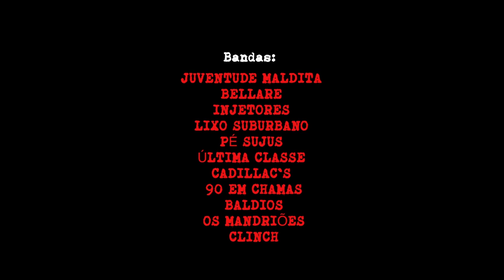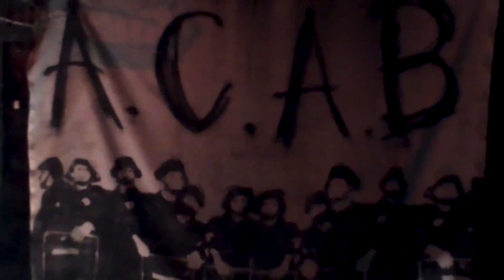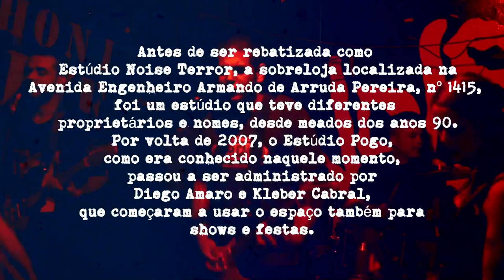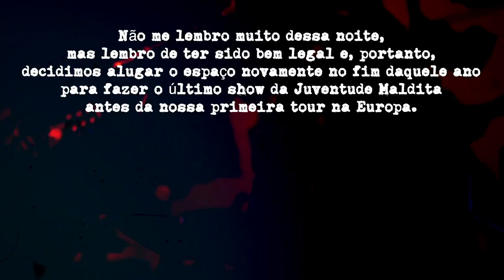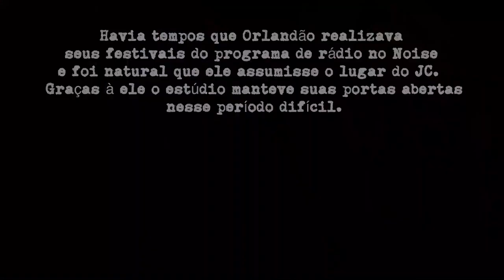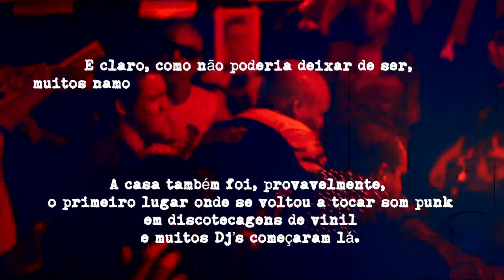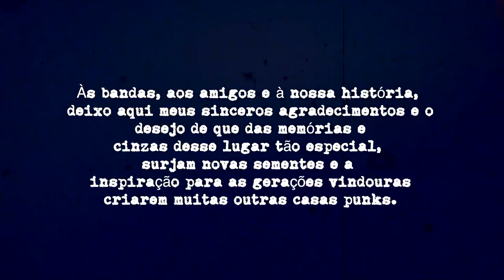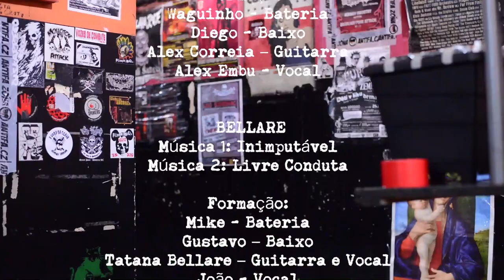Documentário - Subúrbio Geral - Um recorte da cena punk de São Paulo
Subúrbio geral é um projeto que foi iniciado no ano de 2016 como o titulo do vídeo mostra,
de lá até o presente momento em que este vídeo esta indo ao ar muita coisa rolou, desde o fechamento do local onde o documentário foi realizado, até outros problemas e perdas pessoais.
Muito trabalho, empenho e esforço foi implantado neste projeto, que ousou mostrar um pequeno recorte dessa cena que esta mais viva e ativa do que nunca.
Você não esta assistindo a um documentário feito por um canal de televisão, ou com verba do governo, ou porque alguém precisou fazer um trabalho pra faculdade. Você esta vendo um trabalho realizado por pessoas que vivem essa cena, e que acreditam que isso não pode cair no esquecimento.
Realizado na casa mais punk que já ouve no Brasil (estúdio noise terror) o documentário conta com diversas bandas que agitaram muito as noites do centro e do subúrbio
nas gigs punks.
Passando por cima de problemas tanto sociais quanto pessoais o projeto esta entregue, e já nasce forte, porque isso é o que o punk é, forte e grande!!
A todas as bandas que toparam essa empreitada desde o inicio, quando era somente uma ideia sem corpo, o nosso muito obrigado.
O underground não é competição é resistência!
Então convide os amigos, vista sua jaqueta e pegue sua cerveja! Vai começar o Suburbio geral, um recorte da cena punk 2016.

Racistas e Fascistas
NÃO PASSARÃO! ///

FICHA TÉCNICA:

-CAPTAÇÃO DE IMAGENS: Adilson Junior, Túlio de Lima
-ARTE: Danielle Montero, Jéferson Barros, Túlio de Lima
-REVISÃO DE TEXTO: Luísa Guimarães
-CAPTAÇÃO DE ÁUDIO, MIXAGEM E MASTERIZAÇÃO: Estúdio Noise Terror
-IDEALIZAÇÃO E ROTEIRO: Injetores

BANDAS:

PÉ SUJUS
Musica 1: Punk Rock do Subúrbio
Musica 2 : Ética
Formação:
Chu - bateria
Punkelo - Baixo
Gaucho - guitarra
Feio - vocal

BALDIOS
Musica 1: Todo Dia
Musica 2 : Como Devo Ser
Formação:
Henrique Barrabás - Bateria
Caio Zanini - Guitarra
Chris Montrigaud – baixo
Pedro Paz - vocal

CLINCH
Música 1: Meu Time
Música 2: Talvez um Clinch
Formação:
Marcelo Guiné - Bateria e Voz
Rafael Renteiro - Baixo
Cesar Hiro - Guitarra
Andre Góes - Vocal e Guitarra

OS MANDRIÕES
Música 1: Nada a Declarar
Música 2: Todos Contra Você
Formação:
Igor Cizauskas -  Bateria
Emmanuel Camargo -  Guitarra
Rafael Andrade -  Baixo
Murilo Requena -  Vocal & Guitarra

90 EM CHAMAS
Música 1: Não Tente Se Esconder
Música 2 : Ficar Parado
Formação:
Febola - Bateria
Julio - Guitarra
Robinho - Baixo
Hugo - Vocal

CADILLACS
Música 1: Matilha
Música 2: USA
Formação:
Allan K – Bateria
Keu – Baixo
Titera – Guitarra
Bolão Jr.– Vocal & Guitarra

INJETORES
Música 1: Solte Seu Grito
Música 2: Nada Mais
Formação:
Túlio – Bateria
Deh – Guitarra
Juninho – Vocal & Baixo

ÚLTIMA CLASSE
Música 1: Seus Valores
Música 2: Punks e Skins
Formação:
Bruno - Bateria
Ângelo – Baixo
Alcides – Vocal & Guitarra

LIXO SUBURBANO
Música 1: Livre Arbítrio
Música 2 : Grito Periférico
Formação:
Waguinho - Bateria
Diego - Baixo
Alex Correia – Guitarra
Alex Embu - Vocal

BELLARE
Música 1: Inimputável
Música 2: Livre Conduta
Formação:
Mike - Bateria
Gustavo – Baixo
Tatiana Bellare – Guitarra e Vocal
João - Vocal

JUVENTUDE MALDITA
Música 1: Enchendo o Saco
Música 2: A Liberdade é Minha Droga
Formação:
Allan K – Bateria
Bolão Jr. – Baixo
DMNT – Vocal & Guitarra